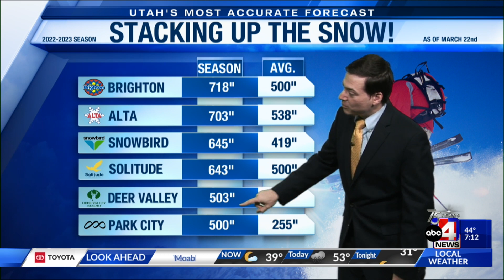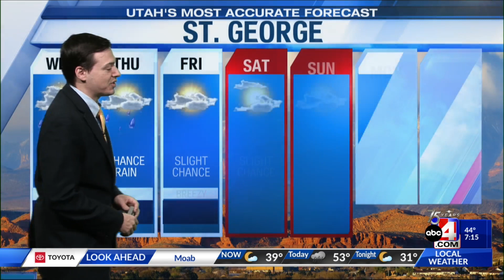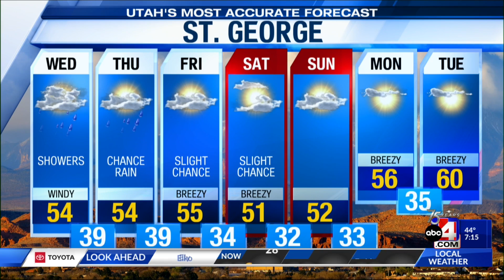3/22 7AM - Utah's Most Accurate Forecast with Meteorologist Thomas Geboy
Scattered rain and snow showers continue through today as our storm moves through. The wet weather potential will be sticking around as we have another storm that will arrive between Thursday and Friday. Here's an update from meteorologist Thomas Geboy!